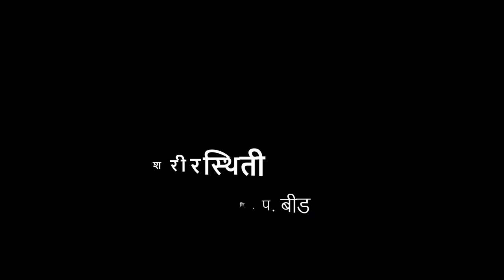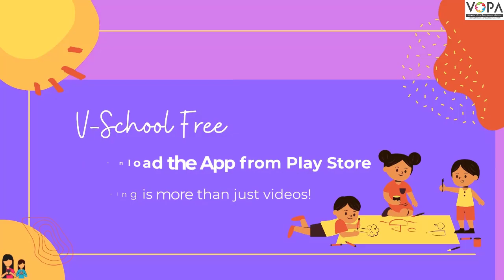१ली | भाग ४ | पान क्र. ५५ & ५६ | विविध शरीरस्थिती | पाठीवर झोपून | VSchool